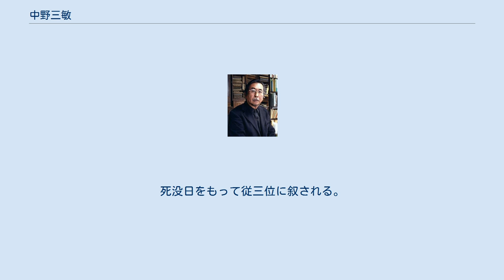中野三敏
中野 三敏（なかの みつとし、1935年「昭和10年」11月24日 - 2019年「令和元年」11月27日）は、日本の教育者、文学者（日本近世文学）。
学位は文学博士（早稲田大学・1982年）。
九州大学名誉教授、文化功労者。
 正則高等学校教諭、愛知淑徳短期大学国文学科助教授、九州大学文学部教授、九州大学文学部長、福岡大学人文学部教授などを歴任した。
 福岡県生まれの日本文学研究者である。
江戸から明治期の近世文学を中心に研究している。
九州大学で文学部の学部長などを務め、のちに名誉教授となった。
 福岡県に生まれ佐賀県で育つ。
父 中野敏雄は戦前、高額納税者で貴族院議員、戦時中は、海軍参与官で、戦後GHQにより公職追放にあったが、後1954年に合併によって誕生した佐賀県武雄市の初代市長に就任。
102歳の長寿を保った。
 久留米大学附設高校在学中に江戸川乱歩、谷崎潤一郎、泉鏡花、永井荷風などを耽読し、小説家を志す。
一浪後、早稲田大学第二文学部に入学。
もともと小説家になって中退するつもりだったが、中央公論新人賞に落選したことで作家の夢を諦め、早稲田大学大学院へ進む。
在学中、石丸久、鵜月洋、山沢英雄、暉峻康隆らに学んだ。
 洒落本の研究を進めるうちに中村幸彦に傾倒した。
帰省の折りに九州大学の中村を訪ね、書簡のやりとりを続け、中村は終生の師となった。
近世研究会の三古会や掃苔会に参加する中で丸山季夫や森銑三、高浜二郎らの薫陶を受け、やがて近世の文人達に興味をもつ。
国会図書館や日比谷図書館などに通い、本郷や上野、神保町にある古書店の常連客となり、ひたすら和本を漁る。
古書市にも多く通い、古書肆反町茂雄に出会っている。
また中村の兄弟子野間光辰の知遇を得た。
雑誌「経済往来」に文人伝の掲載をはじめ、1977年に毎日新聞社から『近世新畸人伝』として出版された。
1964年に漢学者である早川祐吉の娘裕子と結婚。
結婚式は宇野哲人や塩谷温なども列席して、儒式で執り行われた。
 1966年、名古屋の愛知淑徳短期大学に職を得て赴任。
長沢規矩也の信任を得て学会誌「書誌学」への寄稿を始める。
また古書肆 藤園堂を通じて書誌学者の尾崎久弥や横山重の知遇を得る。
かつて森銑三が目録を整理した西尾市岩瀬文庫や刈谷図書館に足繁く通い和本の知見を広げた。
この頃、水田紀久、多治比郁夫、肥田晧三との交わりを深めている。
 1972年、中村幸彦が関西大学に転出した跡を受け、今井源衛の要請に応じて九州大学文学部助教授となる（このとき、前田愛も要請されたが断っている）。
1981年、博士論文『戯作研究』が出版され、賞を受賞（年譜を参照）。
1982年、教授へ昇任し、文学部長を歴任。
退官後は九州大学名誉教授となり、福岡大学人文学部教授（2006年まで）。
1998年に紫綬褒章、2010年文化功労者、2016年文化勲章。
 2013年1月10日、皇居正殿「松の間」での講書始において「江戸文化再考」と題したご進講を行う。
 2019年11月27日、急性肺炎のため死去。
84歳没。
死没日をもって従三位に叙される。
 息子はアメリカ文学者の中野学而（1973-　中央大学准教授）。